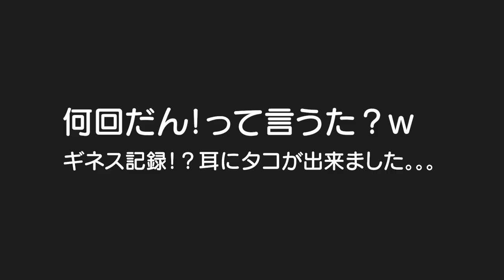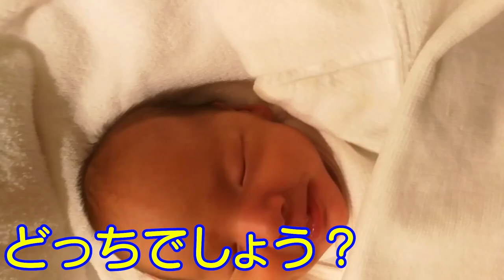【過去1番のおもちゃ】その名も”だだんだん”男女双子生後2歳5ヶ月The past first toy【何気ない日常108】さすがアンパンマン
二卵性男女双子赤ちゃん生後2歳5ヶ月　ごう君何回”だん”って言うたかな？ｗとにかくすごい集中力やったなｗ　ふわちゃんはもう少しでキッチンくるから待っててな！！